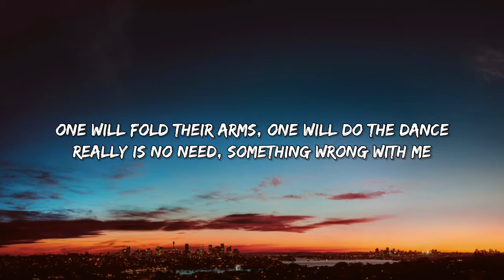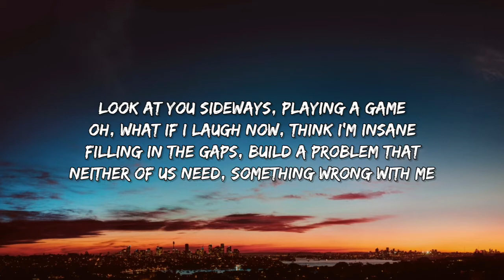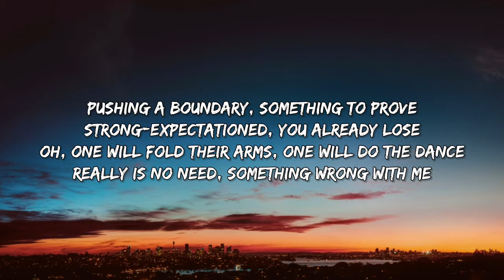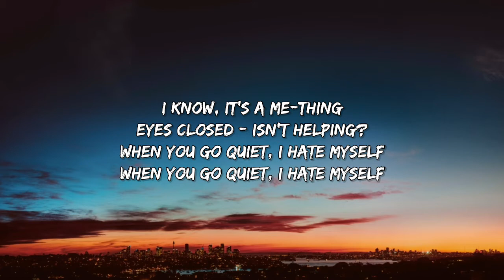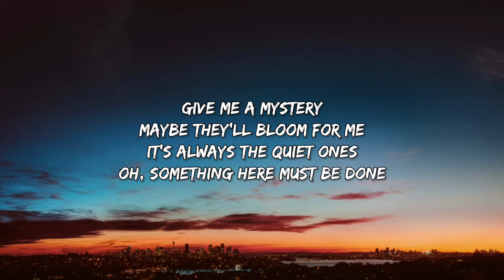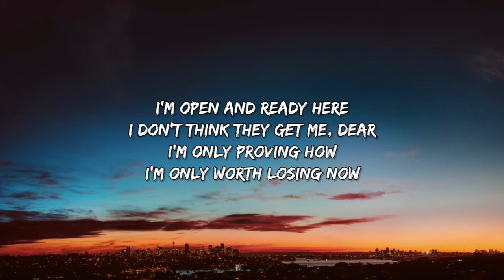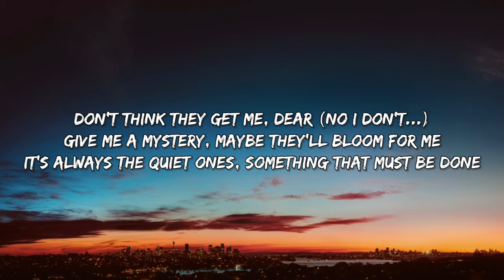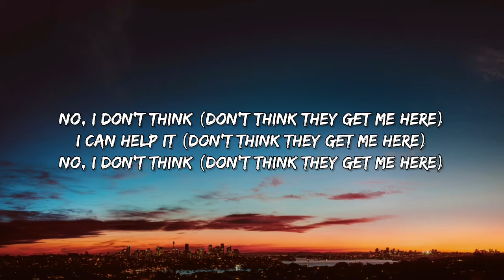dodie - Hate Myself (Lyrics)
[Lyrics]